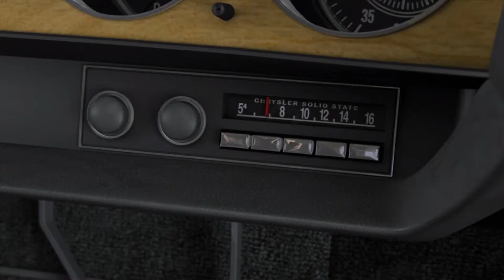DRIVER SAN FRANCISCO 🚔 015 Die Rächer [DEUTSCH 60 FPS]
Beschreibung der Folge:
Die beiden mittlerweile selbst ernannten Rächer, zerstören weiterhin gefälschte Medizin und somit geht das Spiel einfach in die nächste Runde.

🤡 Let's Play Driver San Francisco [DEUTSCH 60 FPS]

🤡 Der Driver in der Traumwelt

Informationen zum Spiel:
Die Story
Gangsterboss Charles Jericho ist wieder auf freiem Fuß und wird zu einer enormen Bedrohung für ganz San Francisco. Nur ein Mann vermag ihn jetzt noch aufzuhalten. Er hat die Straßen hunderter Städte befahren und sein ganzes Leben damit verbracht, Verbrecher hinter Schloss und Riegel zu bringen. Nun gibt es kein Zurück mehr! Um Jericho zur Strecke zu bringen muss er alles riskieren und er weiß, dass es sich dabei um seine vielleicht letzte Fahrt handeln könnte. Sein Name ist John Tanner. Er ist der Driver.
Verfolgungsjagd pur:
Zurück zu den Ursprüngen des cinematischen Fahrerlebnis von DRIVER: Weiche Radaufhängungen, lange Drifts, enge Kurven und High-Speed Verfolgungen im dichten Verkehr. Über 120 lizensierte Fahrzeuge stehen in der intensiven Hatz durch die Straßen San Franciscos zur Verfügung.

Eine unerbitterliche Hetzjagd:
Auf Tanners von Rache erfüllter Jagd nach Jericho enthüllt der Spieler eine spannende Geschichte. Er verfolgt Tanners PS geladenen Überlebenskampf durch San Francisco bis zu dem Punkt, an dem es kein Zurück mehr gibt.

Shift:
Während Tanner sich von der Folgen eines dramatischen Unfalls erholt, wird ihm bewusst, dass er eine neue Fähigkeit erlang hat: Shift. Sie ermöglicht es ihm nahtlos zwischen Fahrzeugen hin und her zu wechseln um deren Kontrolle zu übernehmen. Dies hat eine beispiellose Intensität, Vielfältigkeit und Freiheit zur Folge: Es wird möglich, in schnellere Vehikel zu wechseln, mit zivilen Fahrzeugen seine Kontrahenten auszuschalten oder in den Wagen des Gegner zu schlüpfen, um ihn ins Verderben zu stürzen.

Ein Spielplatz für Verfolgungsjagden:
Ein mehr als 200km umfassendes Straßen-Netzwerk reicht bis über die Golden Gate Bridge und ist gespickt mit vielen Sehenswürdigkeiten von San Francisco. Der Spieler wechselt von einem zum nächsten Fahrzeug und taucht ab in das Leben verschiedenster Stadtbewohner. Eine schwindelerregende Vielzahl an Charakteren, alle mit einem ganz eigenen Blick auf eine Stadt im Ausnahmezustand.

Wahnwitziger Mehrspieler-Action:
Neunzehn mitreißende Online-Modi laden ein zum Rammen, Verfolgen und Überholen. Die Modi umfassen Wettkampfmodi, die online gezockt werden können. Zusammen mit der SHIFT-Funktion ergibt sich so eine völlig neue Online-Spielerfahrung für die Spieler und ihre Freunde.

Und vieles mehr:
Wie ein echter Regisseur kann der Spieler seine besten Stunts in packenden Filmen festhalten, bearbeiten und mit seinen Freunden teilen. Wer sein fahrerisches Können unter Beweis stellen will, kann sich in 20 Rennen und bei 80 Herausforderungen austoben. Über 60 bekannte Songs und natürlich das originale Driver-Thema sorgen während der Action auf heißem Asphalt für ebenso heiße Ohren.
Publisher:  Ubisoft
Entwickler:  Ubisoft Reflections
Erstveröffentlichung: 02 September 2011
Plattformen: Xbox 360, Microsoft Windows, Playstation 3, macOS, Wii, Mac OS